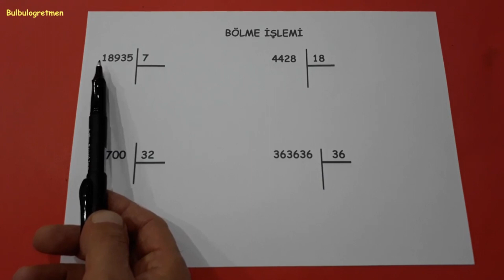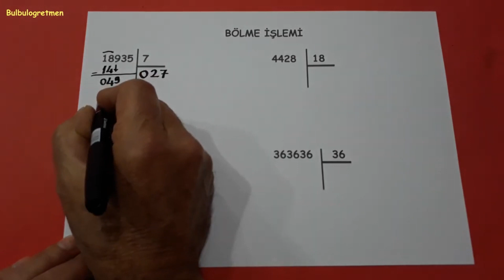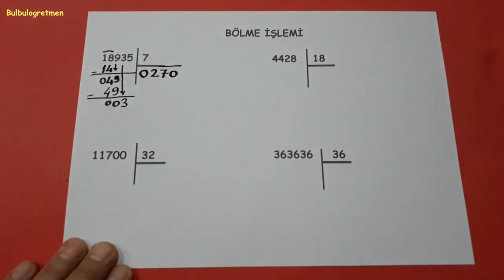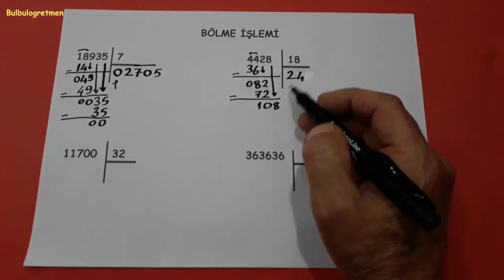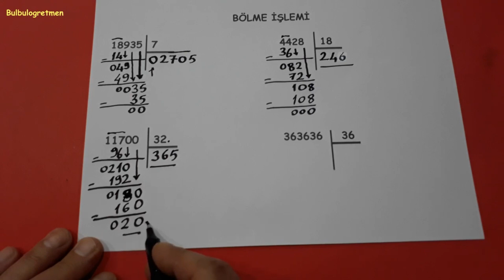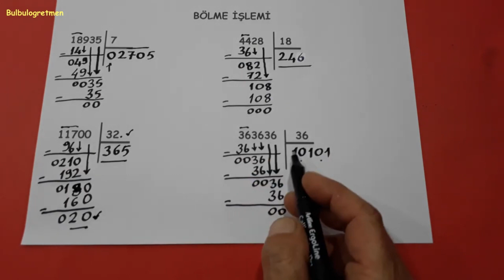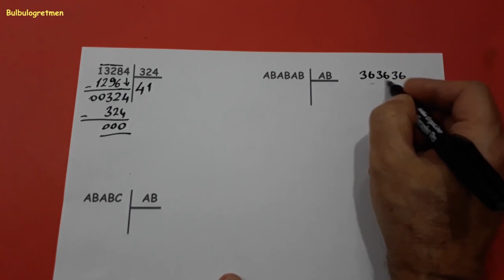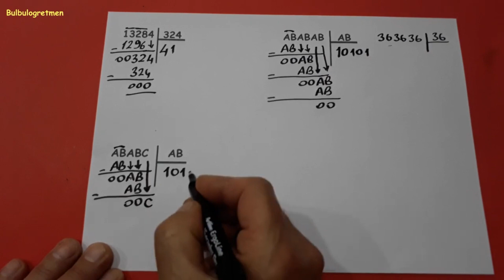4.sınıf bölme işlemi uygulamaları @Bulbulogretmen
Sevgili öğrenciler,
Bu videomda 4.sınıf bölme işlemi sizler için anlattım. Umarım size çok faydalı olur.